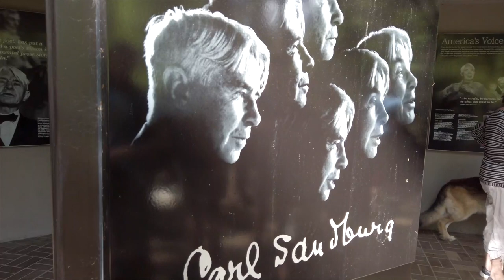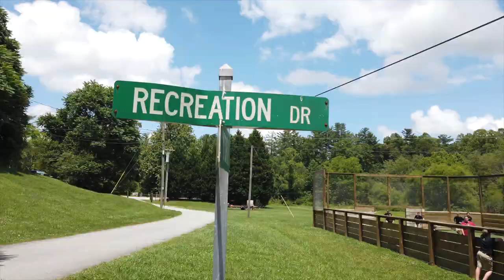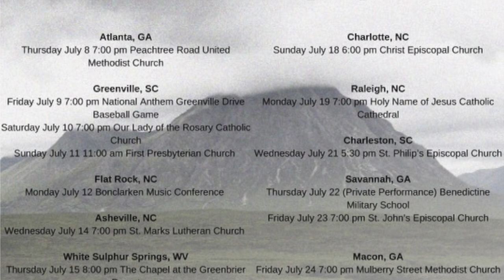SOLACE Live Tour Vlog - 2. Bonclarken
We are so excited to be back on Tour with another VLOG SERIES! We'll have regular videos that bring you along on our adventures on our “SOLACE - Live Tour!”.